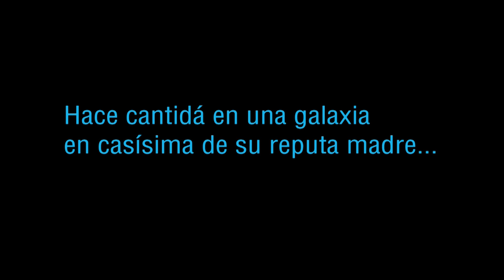STAR WARS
Un clásico de las películas del viejo siglo, remasterizado en formato Betacam y VHSBC en 70 milímetros de celulíti por los estudios TVTFLIX.
Premier a partir de las 12 de la noche en el cine Galán.